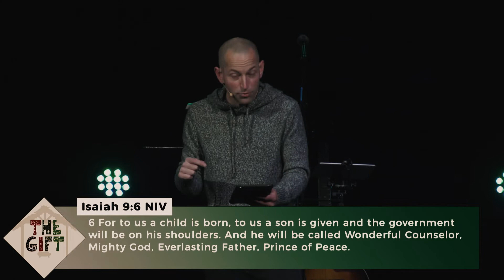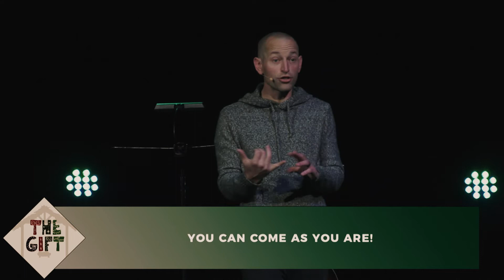The Gift - week 4